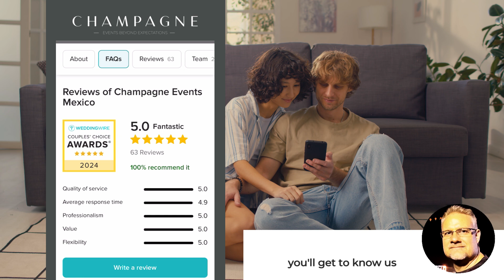Review Wedding Wire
¡Our secret is very simple, develop the best team and deliver events beyond expectations!